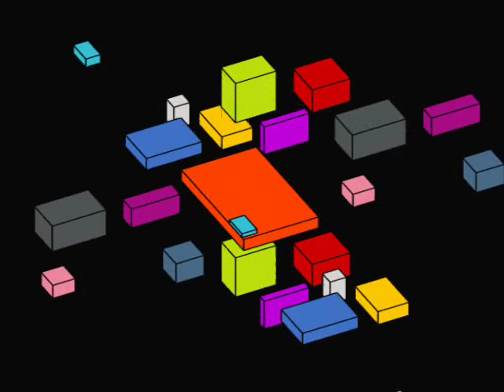EGEBAMYASI - Variation.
the free range version wis oan T an B vynal frae egeburger 1993.
cathryn robson was the singer.variation started out as a tune called basic.but turned inti variation due the 8egg8. see
 basic-variation button.